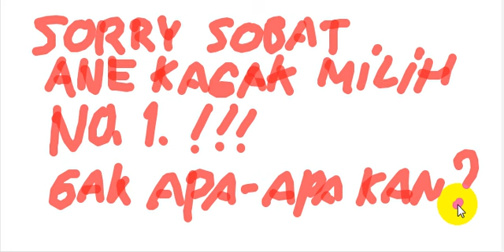[Banten] Sorry Sobat Ane Gak Milih Yang No.1 - Gak apa-apa kan?